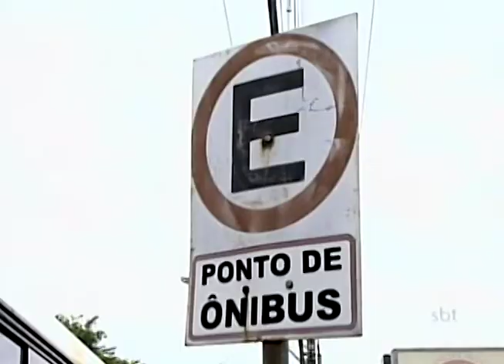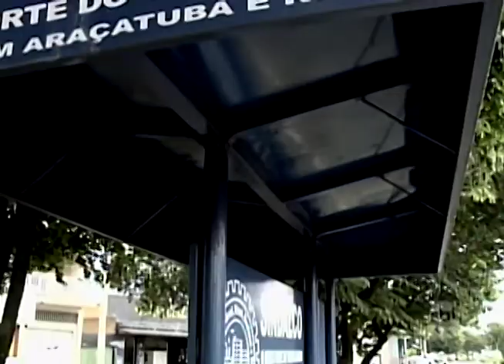Araçatuba: esperas intermináveis em pontos de ônibus incomodam passageiros